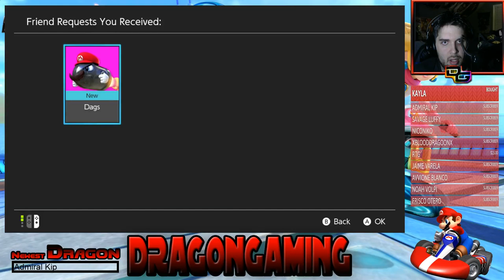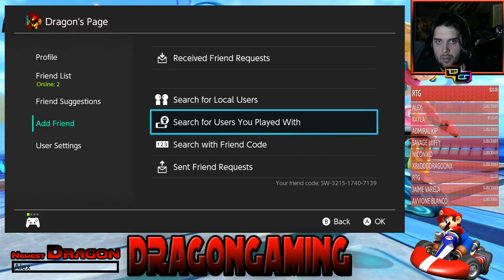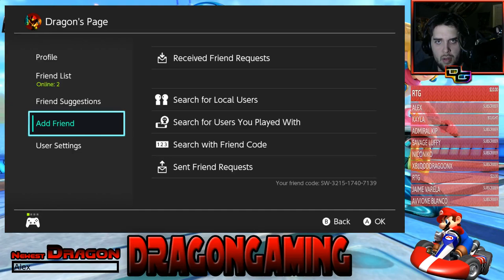[Live]Mario Kart 8 Deluxe/Super Smash Bros. Ultimate - with Viewers|Switch Gameplay|Come hang out!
Hello Everyone! Welcome to the Stream!
Today, we are playing Mario Kart 8 Deluxe and Super Smash Bros. Ultimate.
Let's all have some races and battles online. Come join in on the fun.

MiniGames:
!Pillage (Treasure amount you want up to 9000)
!titlematch (Challenge a fellow viewer)
!battleroyal (challenge all the viewers that join in the battle royal)

Commands:
!mrpig=Poke Mr. Pig.
!8ball=Type your question in front of 8ball to get a response.
!gg=Victory Message
!rip=Death Message
!oof=oof
!treasure=Amount of Treasure you earned from chatting and watching
!brofist=Brofist a viewer (type their name after brofist)
!brofistall=Brofist Everyone in Chat.
!give=Give some Treasure to a viewer (type their name after give.)
!hug=Give a magical hug to a viewer (type their name after hug.)
!hugall=Hug Everyone in chat.
!uptime=How long the stream has been live.

Stream Rules!
1: My chat is family friendly, so please no swearing. (Things like damn and hell are okay.)
2: No spamming text.
3: No self-promo in chat.
4: Be respectful of each other.
5: Please no backseat gaming. Let me figure it out first and if I am having a hard time, then I will ask for help.
6: No asking for subs.
7: Have fun! :)

Stream Schedule:
Monday: Minecraft
Tuesday: Legend of Zelda: Breath of the Wild
Wednesday: Alien Isolation
Thursday: Mario Kart 8 Deluxe/Super Smash Bros. Ultimate
Sunday: Spyro Reignited Trilogy

Hope you guys enjoy your stay with DragonGaming!